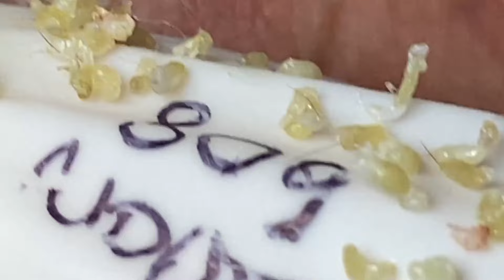𝐁𝐞𝐚𝐮𝐭𝐲 𝐅𝐨𝐫 𝐄𝐯𝐞𝐫𝐲𝐨𝐧𝐞 𝐈𝐬 𝐖𝐡𝐚𝐭 𝐈 𝐋𝐢𝐤𝐞 | 25613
pimple popping,popping,removal,beauty,beauty tips,
beauty hacks,acne removal,loan nguyen,blackheads,